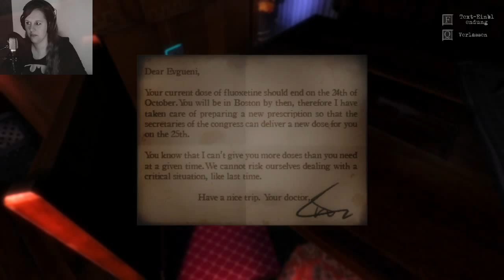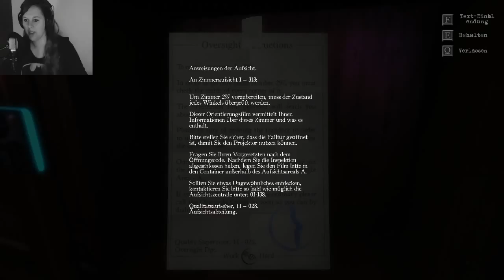Let's Play: THE GUEST [HORROR/RÄTSEL/FACECAM] #02 - Der Rätselspaß geht weiter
Let's Play: THE GUEST [HORROR/RÄTSEL/FACECAM] - Defintiv kein normales Hotelzimmer!
▼ LINKS & INFOS ▼

The Guest
Genre: Abenteuer Indie First-Person
Du hast Bock das Spiel selbst zu zocken?

Wir erwachen in einem Hotelzimmer. Was tun wir hier? Wie kommen wir hier wieder raus? Was stimmt nicht mit uns? ... Dies werden wir im Laufe des Spiels herausfinden müssen.